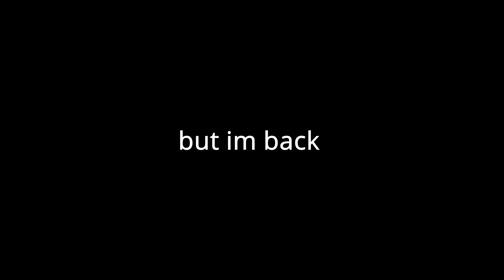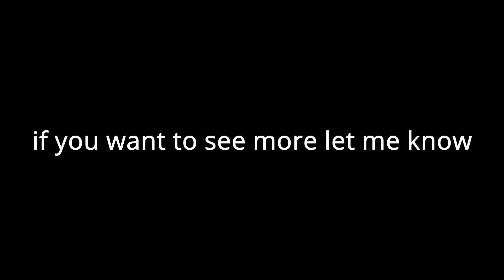found a game i forgot about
so im back after 3 days i gues
since i got the next week off i will problably upload almost daily .